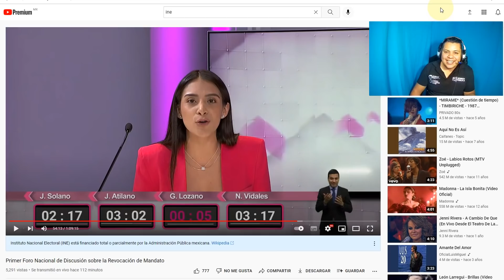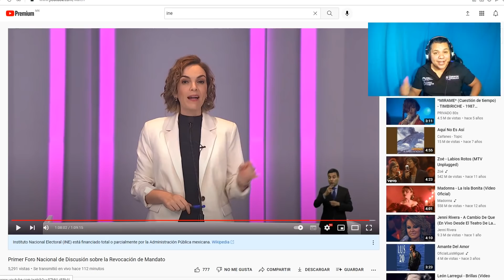CERRADÓN DE H0CIC0! JUNCAL SOLANO HIZO P3D4Z0S A GILBERTO LOZANO Y LO MANDÓ A LONA FACILMENTE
JUNCAL SOLANO LE DA UNA PAL1ZA A GILBERTO LOZANO EN DEBATE EN EL INE Y MIRA QUE PASO

JUNCAL SOLANO HIZO PEDAZ0S A GILBERTO LOZANO Y LO MANDO A LA LONA FACILMENTE